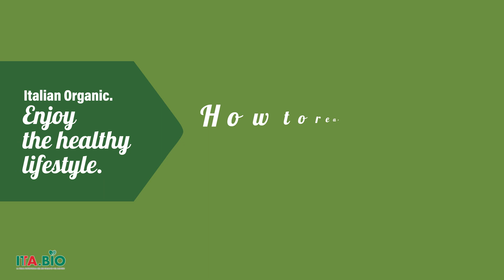ITA.BIO - How to read the European organic label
The 'Italian Organic' campaign is promoted by ITA.BIO the first platform supporting the strategic development of Italian organic products on international markets.

ITA.BIO is a project of ICE-ITA Agency in collaboration with FederBio and curated by Nomisma